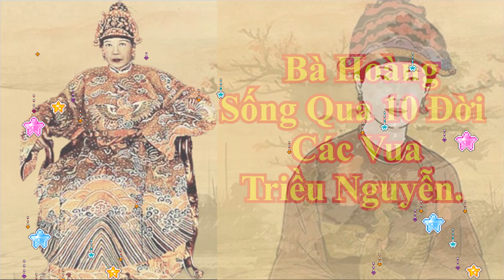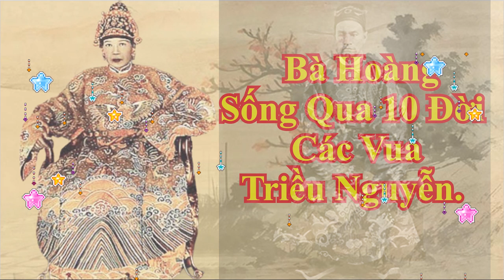Theo Dòng Lịch Sử Việt Nam: Bà Hoàng Sống Qua 10 Đời Các Vua Triều Nguyễn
+ Nắm vững lịch sử dân tộc giúp mỗi người hiểu rõ về cội nguồn, truyền thống, văn hóa,... của dân tộc mình. Giúp chúng ta nhận thức được quá trình các triều đại đã lập lên, phát triển và suy tàn trong lịch sử như thế nào!